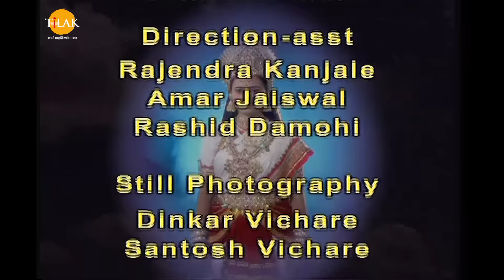रामानंद सागर कृत जय गंगा मैया भाग 42- प्रलहाद विष्णु के बारे में की बात तो हरिणयकश्यप को आया क्रोध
Ramanand Sagar's Jai Ganga Maiya Episode 42 - Pralhad spoke about Lord Vishnu and Hariyanakashyap got angry

हरिणयकश्यप के पास ऋषि मधुछंदा क्याधु और प्रलहाद को लेकर आते हैं। हरिणयकश्यप अपने पुत्र और क्याधु को देख कर प्रसन्न होता है। क्याधु को सपना आता है की हरिणयकश्यप प्रलहाद को मारने के लिए आता है। हरिणयकश्यप प्रलहाद की शिक्षा के लिए अपने आचार्य को बुलाते हैं और उसे गुरुकुल में शिक्षा लेने के लिए भेजते हैं। हरिणयकश्यप युद्ध के लिए जाने की बात कहता है तो प्रलहाद उसे कहता है की आप क्षीर सागर भी जाएँगे और लक्ष्मी पति से भी युद्ध करेंगे। हरिणयकश्यप कहता है की हाँ मैं करूँगा क्योंकि में परमेश्वर हूँ। प्रलहाद विष्णु के बारे में बखान करता है तो हरिणयकश्यप को उस पर क्रोध आ जाता है